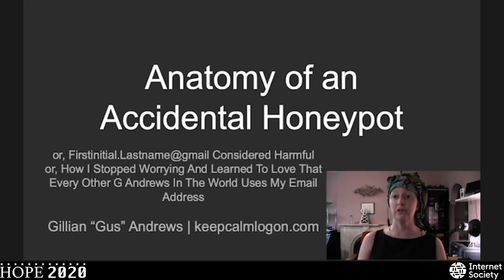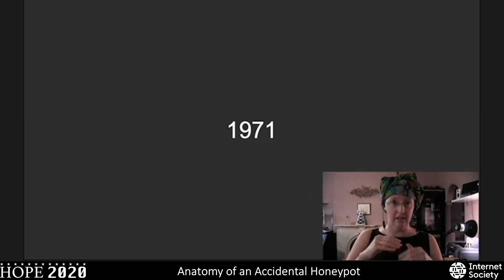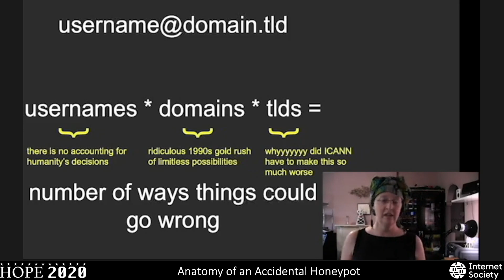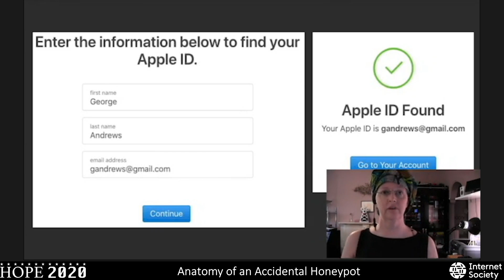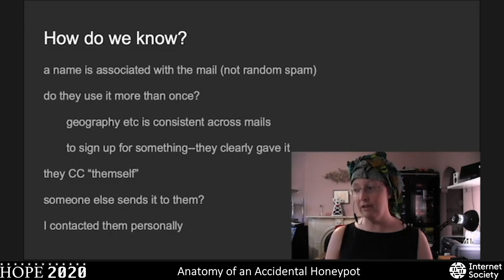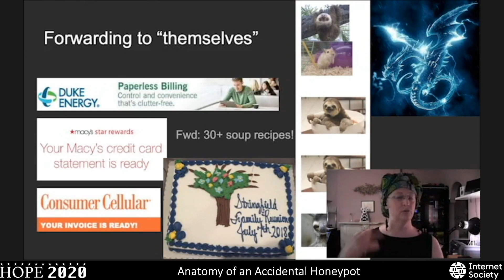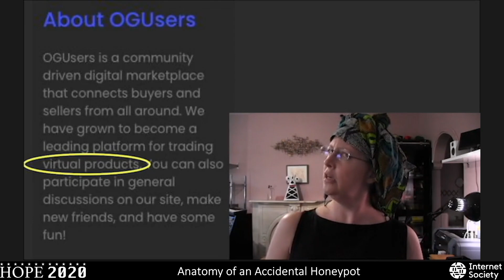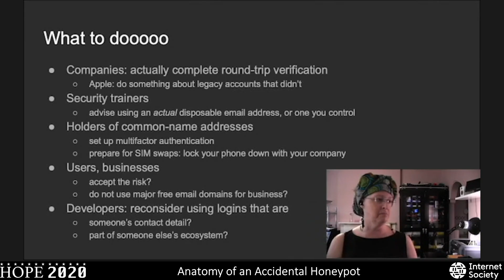HOPE 2020 (2020): Anatomy of an Accidental Honeypot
Dr. Gillian "Gus" Andrews

Sunday, July 26, 2020: 1800. Gus owns a couple of Gmail accounts with very generic, common user names. Unfortunately, this means she has ringside seats to some of the worst privacy and security mistakes on the web, as everyone with these names (and everyone they know) sends email to these accounts, thinking the mail will go to the right recipients. It's a common story by now, one that others have written about, but it's an under-recognized human factors problem in security. One of her accounts is a veritable nuclear waste dump of social security numbers, licenses, and bank account information that should never have been sent there.

In this talk, Gus will give an overview of what kind of documents show up in this account, and who is sending them. In talking to some of the people who have sent these misguided emails, she has learned about the specific shapes of bad habit and mistake that lead people to send email to this account - thinking it is theirs in some cases - and she will share those, along with comparisons to the Internet mistakes she saw in her dissertation research. Gus will discuss the structural problems with email that plague us this way. She will talk about the potential ramifications of accounts like this for phishing schemes and social engineering pretexting, which have been cited by other security researchers. Gus will describe the successful and unsuccessful interventions she has attempted in order to try to get people to stop sending email to these accounts, and the weird, serendipitous stories that have come about as she's talked to them (including getting written up in a North Carolina newspaper story about a dying woman she never met).

In the comments period, she will seek input from attendees facing this same problem, and will workshop other potential ways to solve it.